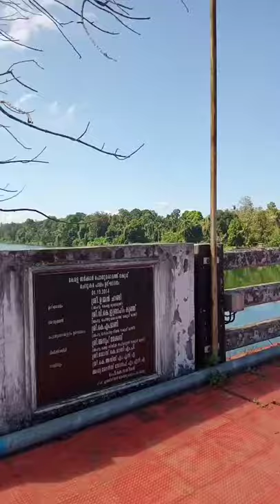Travel Vlog To Cherukara Palam. @Piravom road.